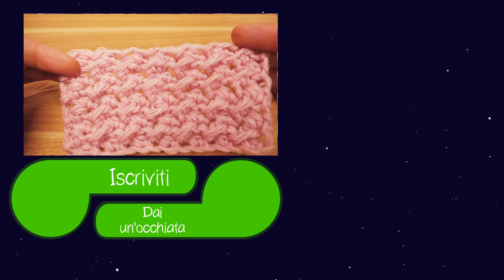Uncinetto | Istruzioni per un modello particolare | Mezza maglia alta e punti bassi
Uncinetto | Istruzioni per un modello particolare | Mezza maglia alta e punti bassi | imparare a lavorare all'uncinetto

27302